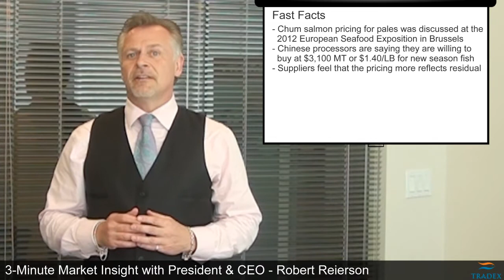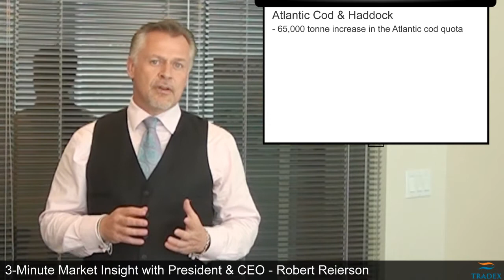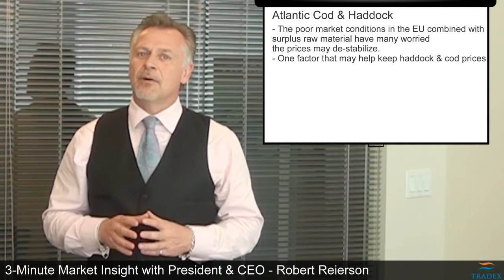3-Minute Market Insight EP80 - Canned Salmon Stocks Depleted? Haddock & Atlantic Cod Stabilized?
This week in the Tradex Foods 3-Minute Market Insight, President & CEO, Robert Reierson discusses...
- Atlantic Cod is up 48,000 tonnes, Haddock is up 15,000 tonnes compared to 2011
- Canned Market driving factor that will boulster the pink salmon value
- Global supply of Pink Salmon affects retort packers, smokers, filliters and portioners

Learn about deceptive seafood practices with School of Fish